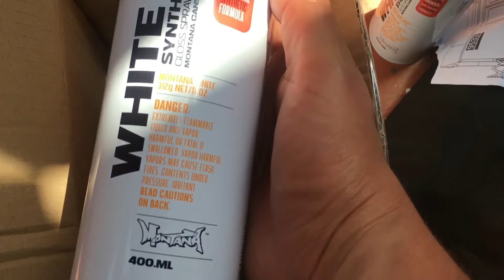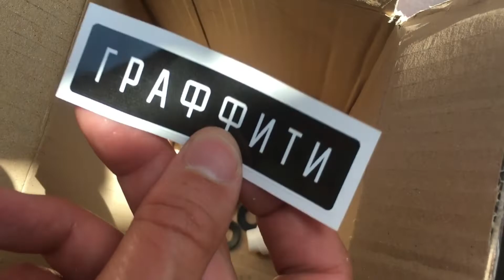Graffiti Review : UnPacking - Graffiti box « Ulichniy »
Unpacking Graffiti Box 📦